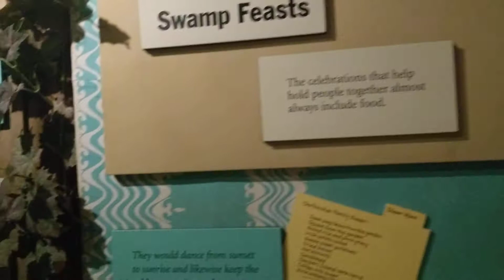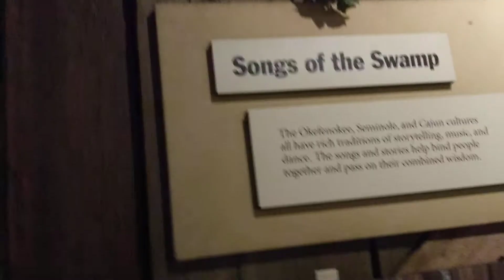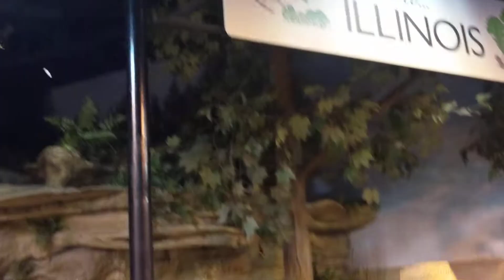The Swamp at Brookfield Zoo